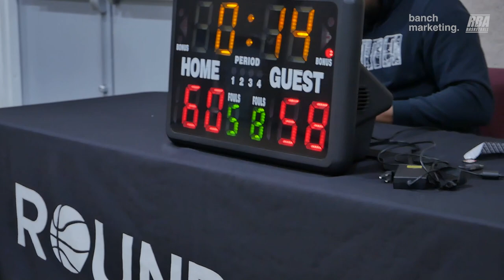2024 Surrey Winter Comp - Scary Hours vs Swamp Dragons - Roundball BC Mens Basketball League